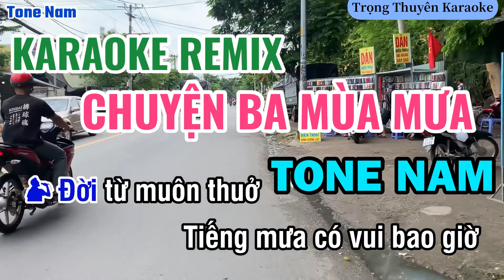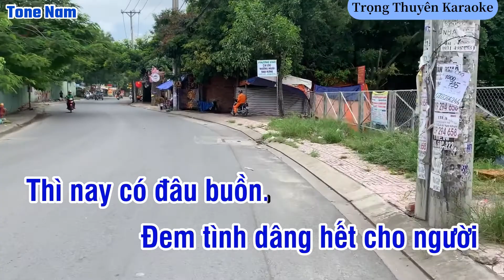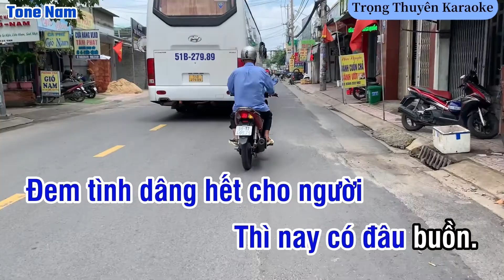Karaoke Chuyện Ba Mùa Mưa Tone Nam Remix “Nhạc Sống”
-Xin phép “Nhạc Sĩ Minh Kỳ và Bên Nắm Giữ Bản Quyền” cho Tôi được phối nhạc,cover lại ca khúc.